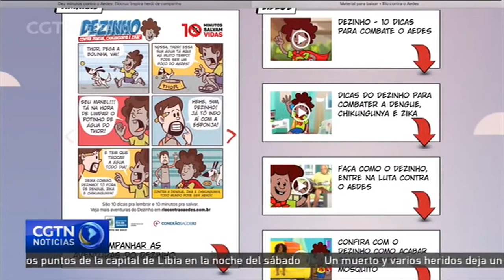Investigadores brasileños descubren una posible vacuna contra la fiebre amarilla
Un reciente estudio elaborado por un grupo de científicos brasileños constata que la vacuna contra la fiebre amarilla puede evitar una infección de zika. La investigación se inició en 2016 después de la entrada masiva del virus en Brasil, que causó varios casos de microcefalias en bebés. Si finalmente se comprueba su efecto en humanos, la vacuna podría distribuirse rápidamente.